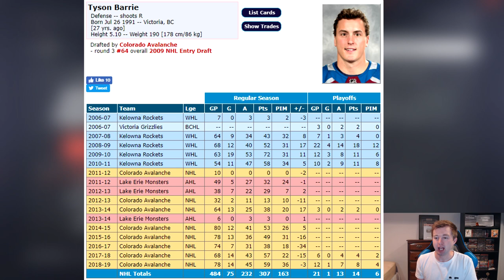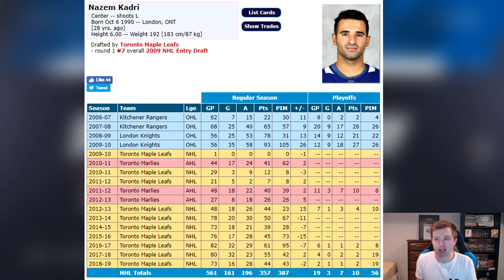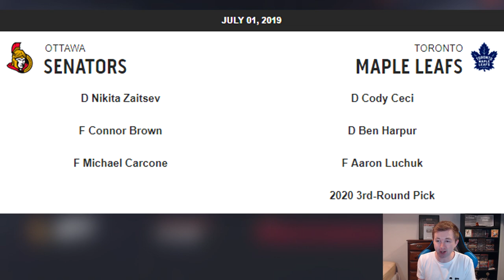NHL 19 - TYSON BARRIE FOR NAZEM KADRI TRADE SIMULATION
NHL 19 TYSON BARRIE TO TORONTO MAPLE LEAFS TRADE SIM

Taking a look at the most recent trade in the NHL that sent Tyson Barrie and Alex Kerfoot from the Colorado Avalanche to the Toronto Maple Leafs in exchange for Nazem Kadri.